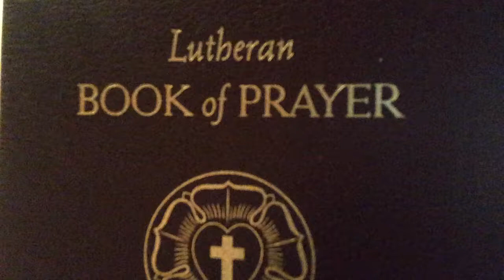Series 1 - Episode 6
Vlog Devotion